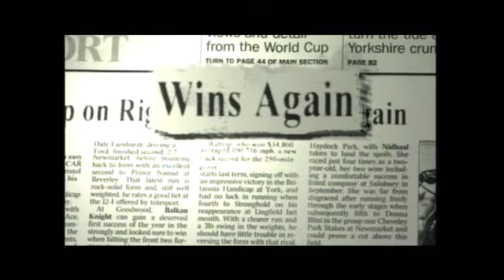Realtree's NASCAR Outdoors- Jeff Hammond Elk 2